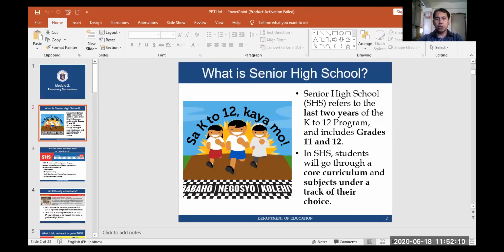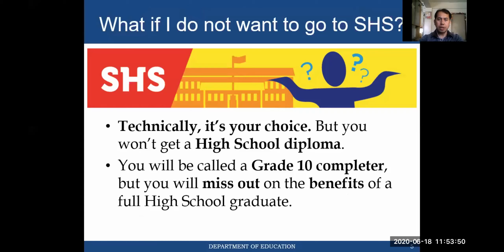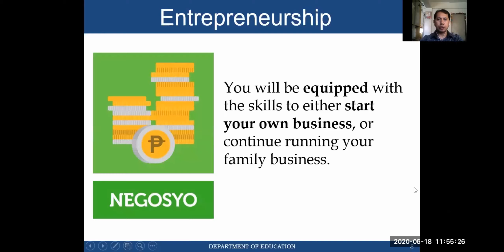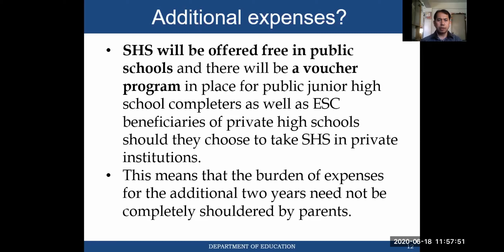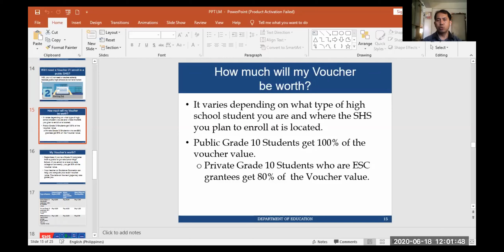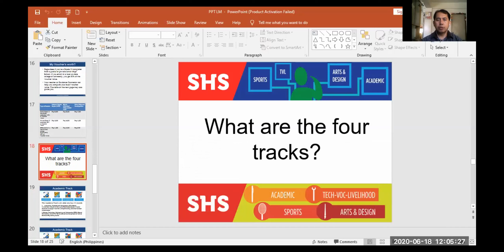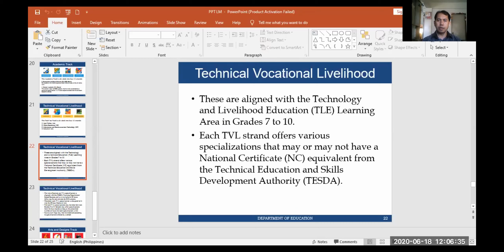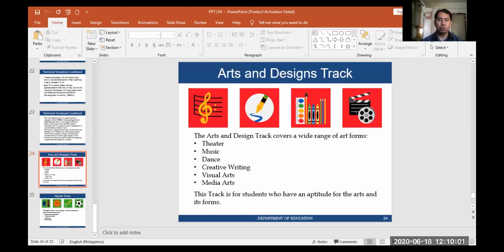Orientation on Senior High School Program under the K to 12 of the Philippines Education System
An overview of the Senior High School under the Dep-Ed Curriculum. This presentation is for the purposes of orienting and giving an overview of the SHS curriculum. To at least give students of the senior high school an overview of the different academic/technical vocational/ sports discipline that is geared toward higher learning, and the evaluation and assessment of the various tracks under the education system.

To my class, please click and fill in for your attendance